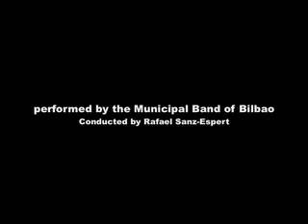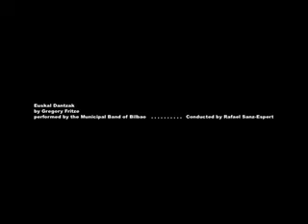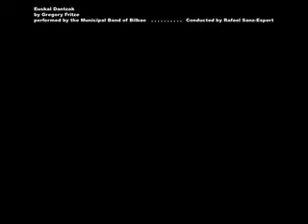Euskal Dantzak 1/1 by Gregory Fritze.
"Euskal Dantzak" is a piece for Concert Band with the Txistu banda (traditional basque instrumental group) by Gregory Fritze. This is a video of the premiere performance which was on October 24, 2004 by the Municipal Band of Bilbao conducted by Rafael Sanz-Espert at the Teatro Arriaga in Bilbao, Spain